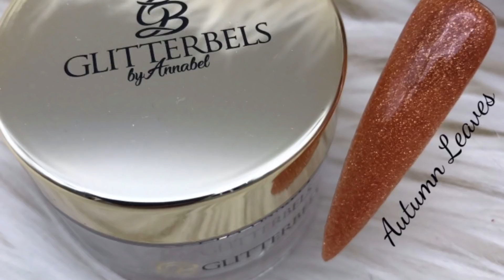💛🌕GLITTERBELS 🌕💛CITONELLA 💛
💛🌕CITONELLA 🌕💛

Products used:
GLITTERBELS BY ANNABEL:
Glitterbels• monomer
Glitterbels• Glass Slippers
Glitterbels• no wipe top coat
Glitterbels• Size 10 brush
Glitterbels•cinnamon spice
Glitterbels•autumn leaves
Glitterbels•rustic gold
Glitterbels•broken gold